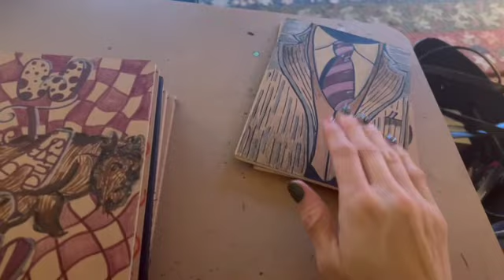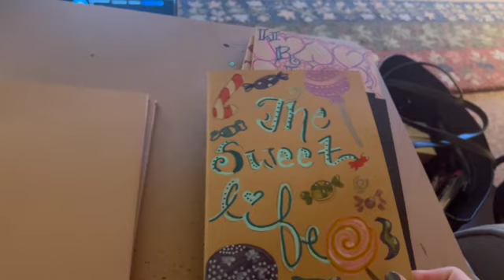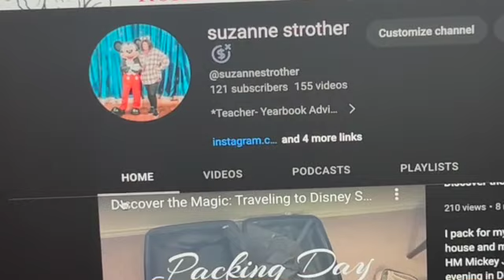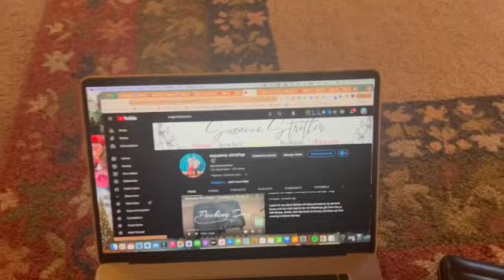FALL BREAK AND SUNDAY RESET-PARENTS HOME, UPDATE, JOURNALS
IN THIS VIDEO:  Weekend at my parents house home and decor and a Sunday reset as I talk and update everyone about what is going on in my life and talking about my cats and the loss of our dear sweet Disney that we had to put asleep due to sickness with his liver and jaundice was getting worse.

🩷 FACEBOOK LIKE PAGES:-@SuzieQStrother, @PYNCuniquephotography, @SSSuzieQ, @Creative to the Bones DHS Art I, and @PHS Art Ed,

VIDEO EQUIPMENT:
 iPhone 13 Pro Max
 Macbook Pro
 Wondershare
 iMovie
 Sony SVZ-1

Areas to Shop her things:
  💙POSHMARK  - Lora S @lorastrother
                      💙eBay - lostro - 58
💙FACEBOOK LIKE PAGE: - @Personali - Tee’s
 Jewelry designs